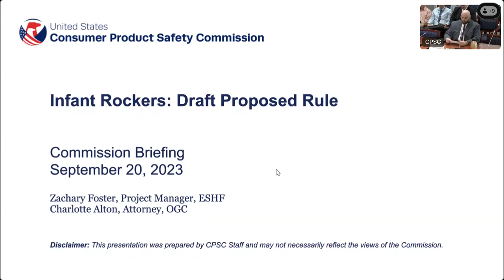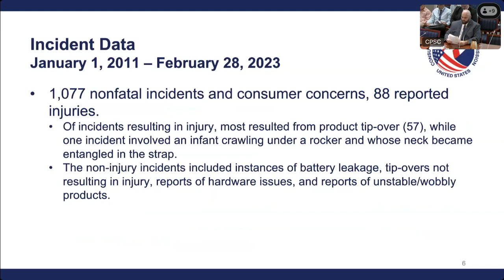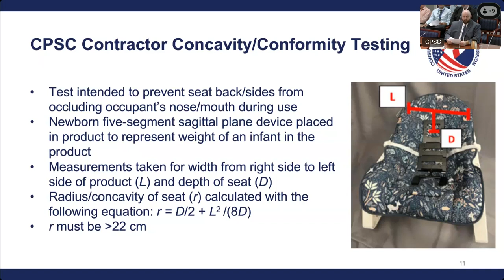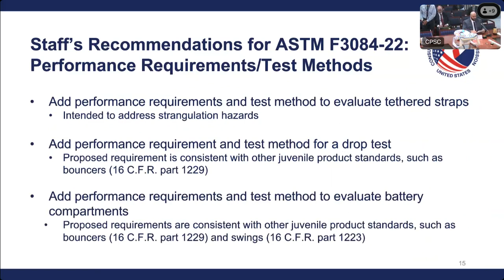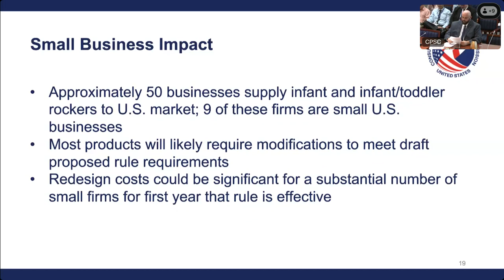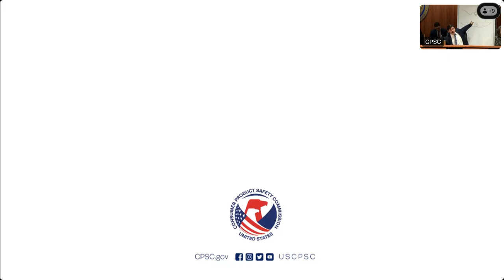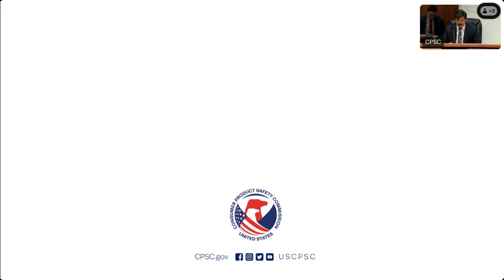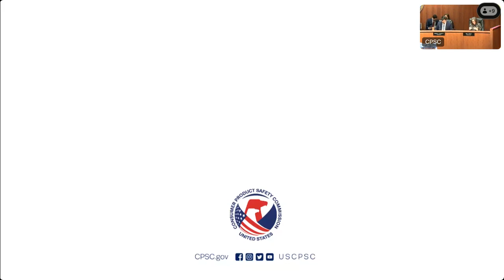CPSC Commission Meeting | Infant Rockers Proposed Draft Rule Briefing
Infant Rockers Proposed Draft Rule Briefing. Full Public Calendar Notice